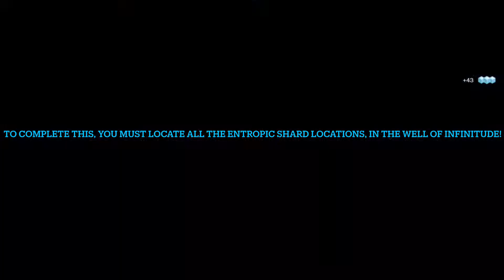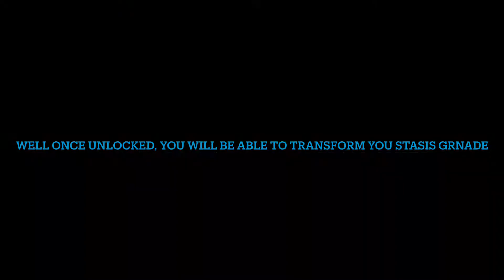THIS NEW ASPECT IS CRACKED!! | Destiny 2, How To Get Aspect Of Influence?!?!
Bungie has made new aspects for you guardian, this is called the Aspect Of influence, and once unlocked, you can convert your stasis Grenade, into a turret that shoot stasis 😱😱😱

So cool right, i already bet its gonna kick a$$ in crucible!!

Remember if you need help, add me on Xbox, (Bottom of the description!)

Feel Free to Join the Destiny2 Taken Services Clan!!!

Follow me on these social medias! 📱:
🟢 Xbox: Joshdv03
🔵 Twitter!: @josh vitelli